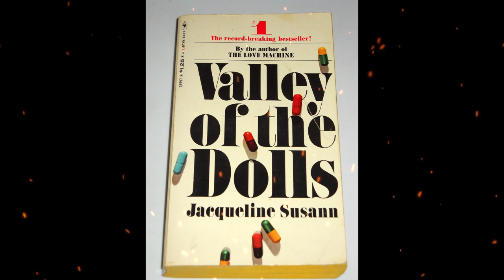Plot summary, “Valley of the Dolls” by Jacqueline Susann in 5 Minutes - Book Review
Valley of the Dolls is the 1966 debut novel by Jacqueline Susann. It was a runaway bestseller upon release and remains one of the best-selling novels of all time. A story about drug use and drama behind the scenes in show business, many of the characters were based on real-life celebrities.